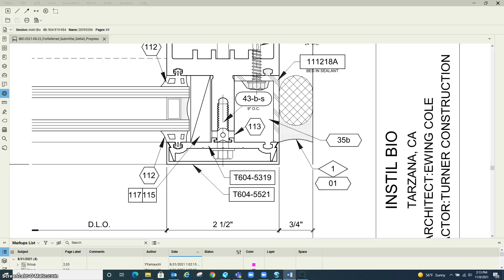TEC Wall Fabrication Checklists: 3I Vertical pressure bar hole locations